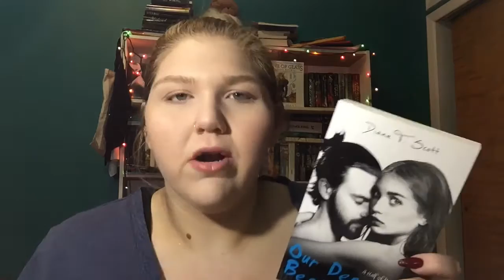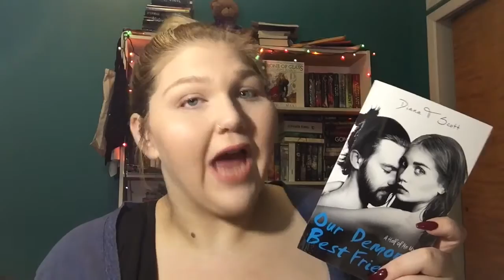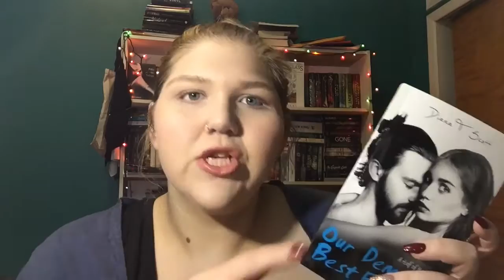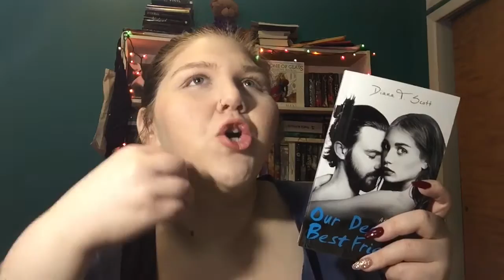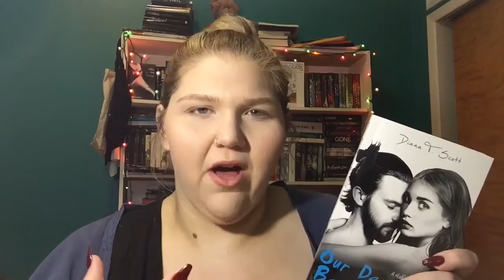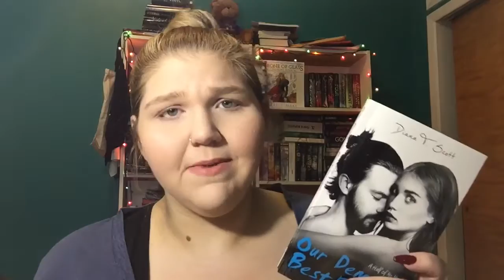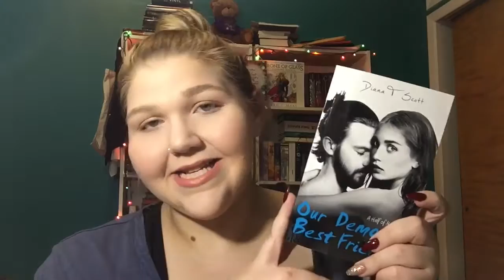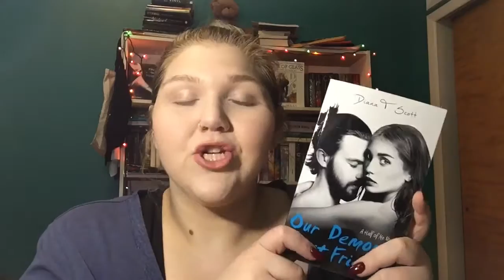Our Demons, Best Friends by Diana T Scott | Spoiler-free Book Review!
Buy Diana T Scott's Books Here!

Booktubers Apart Of This Tour!

T W I T T E R ➜ @letstalkbooks46

I N S T A G R A M ➜ @letstalkbooks

S N A P C H A T ➜ @letstalkbooks46